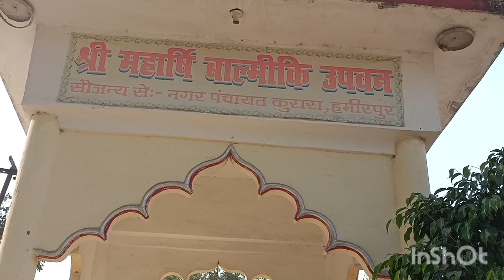कुरारा मे अराजक तत्वो द्वारा महर्षि वाल्मीकि की प्रतिमा को क्षतिग्रस्त करने पर समाजसेवियो में आक्रोश